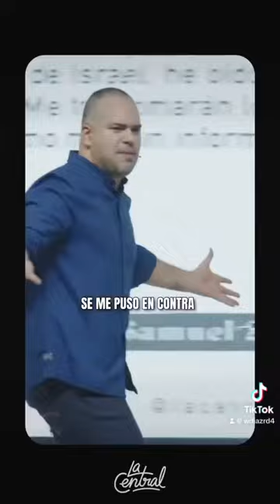Escucha esto cada manaña y tu dia sera diferente